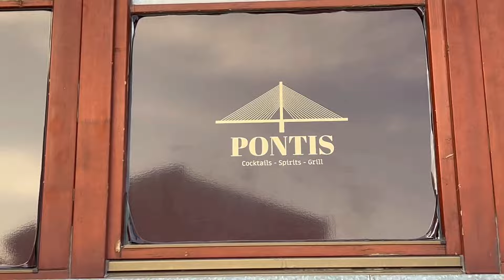nový BAR, o kterém NEVÍTE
Navštívili jste už Pontis? Dejte nám vědět v komentářích!